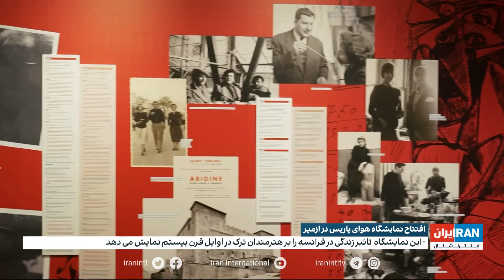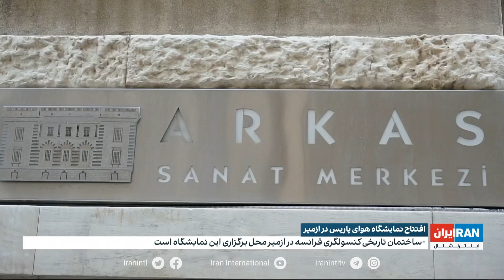افتتاح نمایشگاه «هوای پاریس» در ازمیر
علی میرحیدری، ایران اینترنشنال گزارش می‌دهد